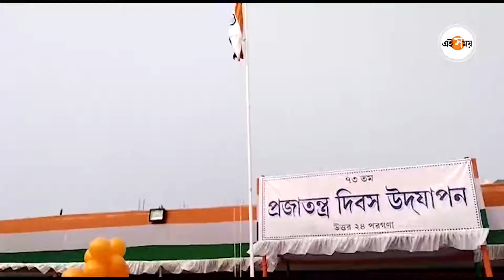বালুরঘাট স্টেডিয়ামে প্রজাতন্ত্র দিবস পালন | Republic Day 2022 | Ei Samay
গোটা দেশজুড়েই পালিত হচ্ছে ৭৩তম প্রজাতন্ত্র দিবস। রাজ্যেও জেলায় জেলায় উদযাপন করা হচ্ছে ৭৩তম সাধারণতন্ত্র দিবসটি। বালুরঘাট স্টেডিয়ামেও যথাযথ মর্যাদায় প্রজাতন্ত্র দিবস পালিত হল। পতাকা উত্তোলনের মাধ্যমে অনুষ্ঠানের সূচনা হয়। অংশ নেয় জেলার বিভিন্ন স্কুলের ছাত্র-ছাত্রীরা। প্যারেডে অংশ নেয় তারা। পাশাপাশি, কুচকাওয়াজ এবং সরকারি প্রকল্পের ট্যাবলোর প্রদর্শনীও হয় অনুষ্ঠানে।